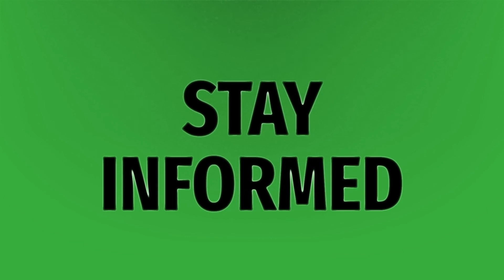Is a temperature of 35.2 normal?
Low Body Temperature • Is a temperature of 35.2 normal?